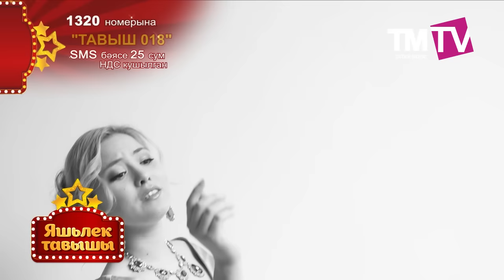Яшьлек Тавышы 19.12.15